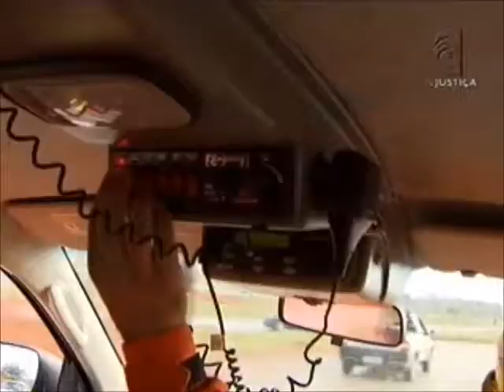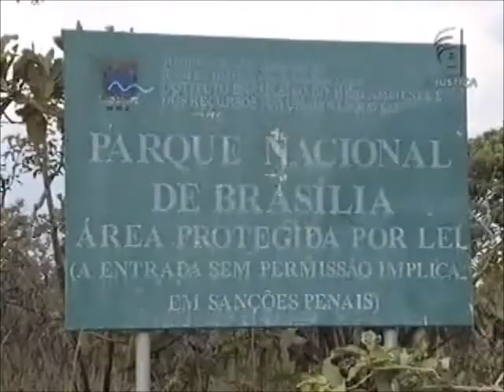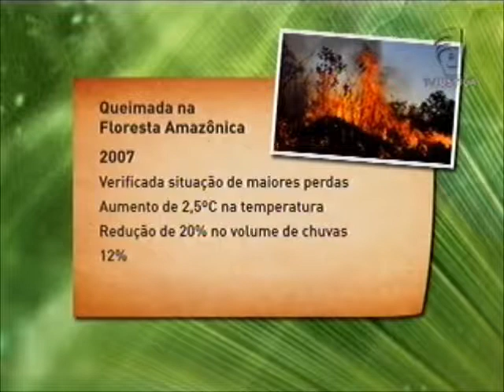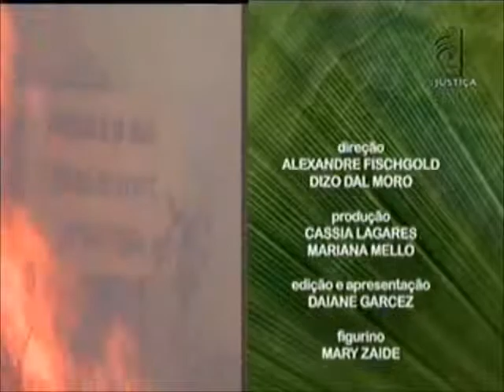Meio Ambiente por Inteiro - Baixa umidade do ar (28/06/14)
A baixa umidade do ar faz com que aumente o número de ocorrências de queimadas. O programa Meio Ambiente por Inteiro mostra o impacto disso nos biomas, o tempo que as áreas levam para recuperar a paisagem original e a ação dos bombeiros para impedir, ao máximo, a destruição da vegetação, e, consequentemente, da fauna e da flora. Leia a íntegra da sinopse